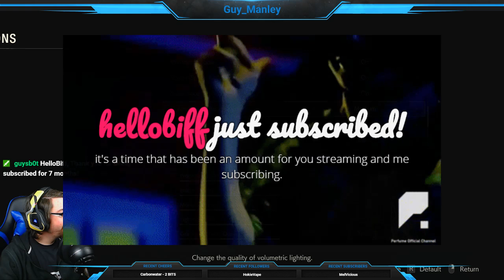PC 1 Shot Demo Resident Evil 2 REmake